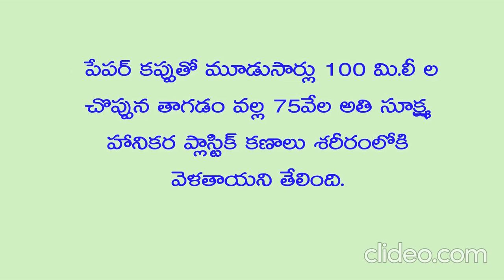పేపర్ కప్పులో టీ తాగుతున్నారా? I Side effects of drinking tea in paper cups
పేపర్ కప్పులో టీ తాగుతున్నారా?   Side effects of drinking tea in paper cups